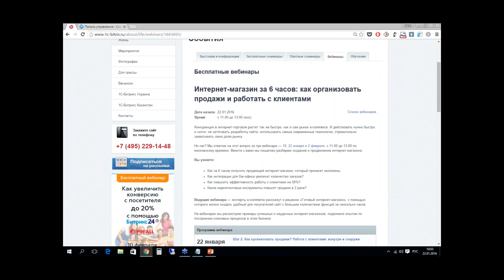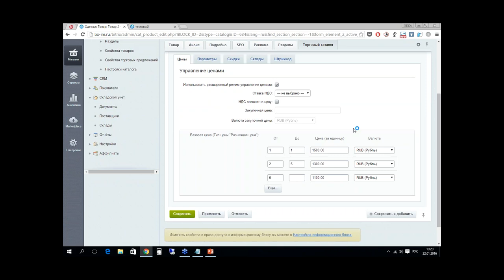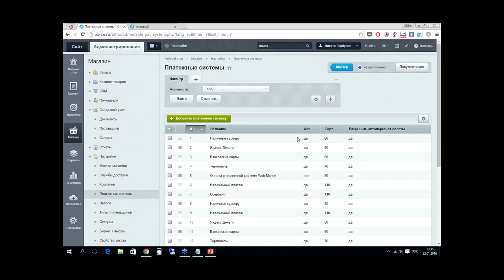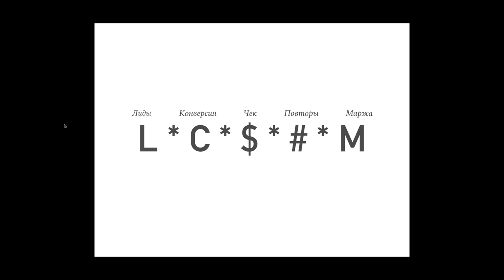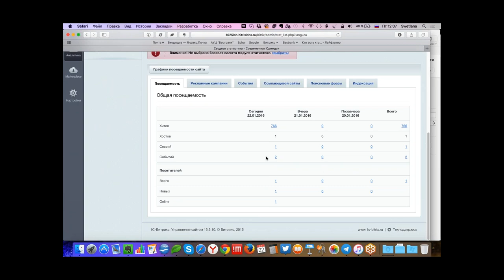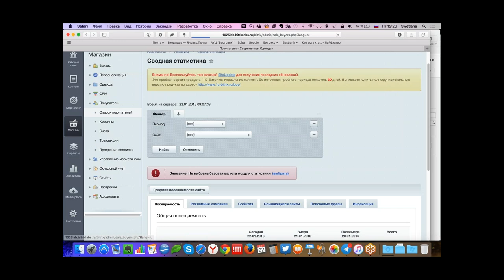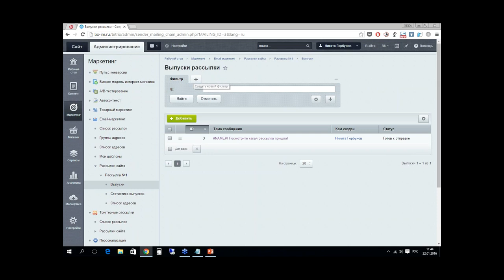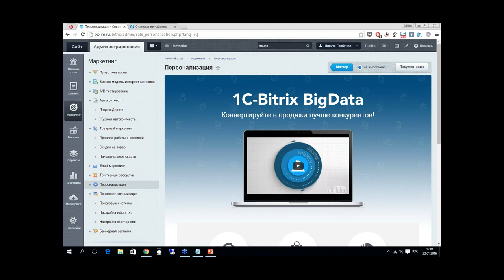Интернет-магазин за 6 часов (вебинар)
- Как создать бэк-офиса интернет-магазина?
- Как подключить CRM и настроить email-маркетинг?
- Как можно изучить пользователей с помощью модулей: веб-аналитика, A/В тестирование, пульс конверсии, бизнес-модель?
- Как выявить основные показатели вашего бизнеса?
- 8 способов увеличения прибыли при правильной настройке «1С-Битрикс: Управление сайтом» и многое другое

В этом видео эксперты e-commerce расскажут, как организовать продажи и работать с клиентами.